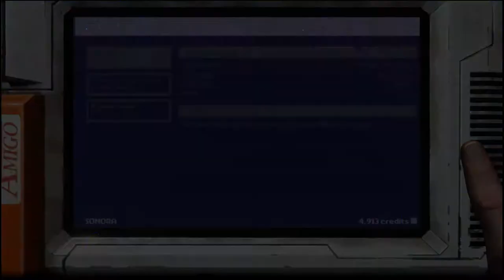REBEL GALAXY OUTLAW - PS4 WALKTHROUGH - PART 7 - SPIDER'S WEB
Rebel Galaxy Outlaw Gameplay Walkthrough Part 7 includes the mission...

Spider's Web

This walkthrough for Rebel Galaxy Outlaw available on the PC, PlayStation 4, Xbox One, PlayStation 5, Xbox Series X|S and Nintendo Switch will include the Full Game, Main Campaign, Story Missions, Side Missions, Collectibles, Cutscenes, Gameplay and Ending.

Rebel Galaxy Outlaw is a space western-styled space trading and combat simulation single-player video game developed and published by Indie studio Double Damage Games. It is the prequel to Rebel Galaxy.It was initially released on the Epic Games Store on August 13, 2019, and was later released for PlayStation 4, Xbox One, Nintendo Switch, and Steam on September 22, 2020.

The player is Juno Markev, a former space pirate of the DoubleJacks gang and the aunt of the player character in Rebel Galaxy. Ten years before the events of Rebel Galaxy, Juno retired from the DoubleJacks after marrying her husband, Brace, and settled into the quiet life of a law-abiding citizen in the backwater Dodge Sector. When she receives word from Brace's friend Connor McCarthy that Brace was murdered on a trading run by a man named Ruthless, Juno hunts him down in the Texas system, but bungles her attempt to kill him and is shot down. Broke and without a ship, Juno asks for a favor from her old contact Orzu, who lets her have an obsolete garbage scow to get back on her feet in return for delivering a stolen weapons system to him. Orzu then directs Juno to the android mercenary Satchel, who knows how to find Ruthless.